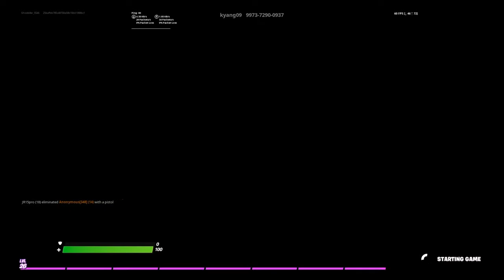making another kid rage quit